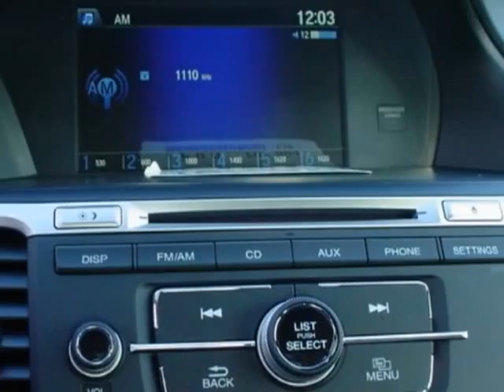2013 Honda Accord Sdn 4dr I4 CVT LX Sedan - Rock Hill, SC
Honda Cars of Rock Hill, Rock Hill, SC - All NEW with MP3 Backup Camera and Bluetooth Standard